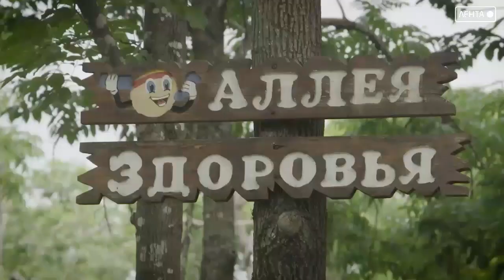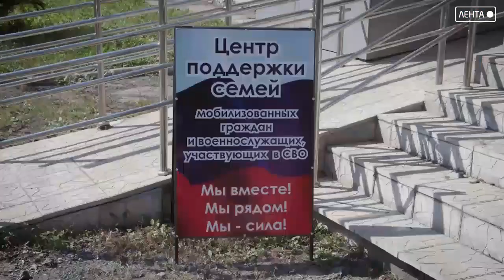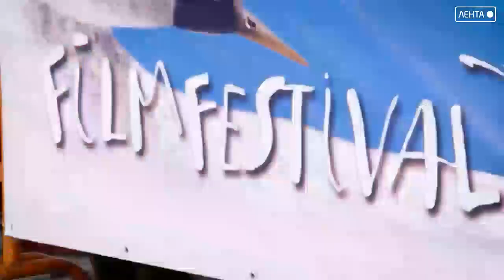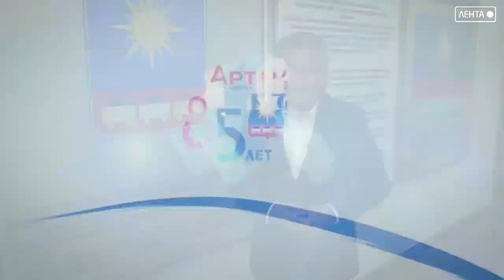С юбилеем, любимый город!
Дорогие горожане и гости нашего города!
Коллектив телеканала ЛЕНТА от всей души поздравляет Вас с Днём города!

Пусть город наш день за днем процветает, развивается и становится только лучше. Пусть все жители и гости нашего города наслаждаются каждой минутой, прожитой здесь. Желаем всем мира над головой, светлых надежд, замечательных идей, взаимоуважения и благополучия.